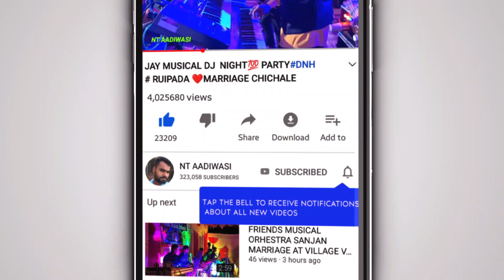आजकाल चे🕺 पोराच कोंमड केस‼️ AMBIKA DJ VELUGAV//AT VILLAGE UPLAT SANVARPADA MARRIAGE